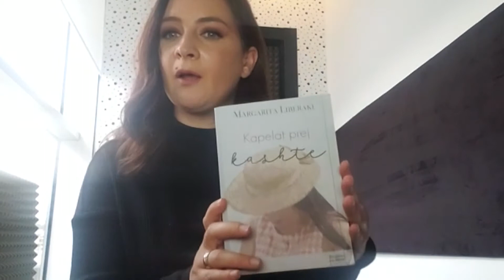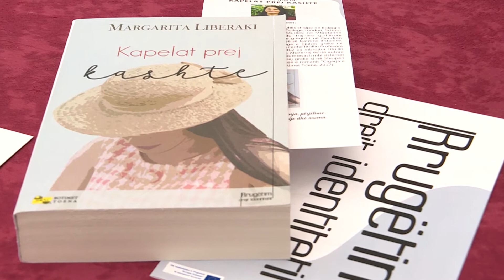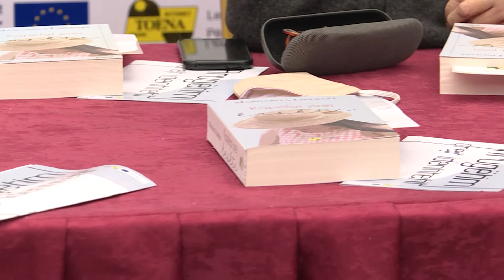Luela Myftari flet për "Kapelat prej kashte"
Luela tregon mbi romanin plot diell "Kapelat prej kashte", të autores Margarita Liberaki. Përkthyer nga Mirela Xhaferraj